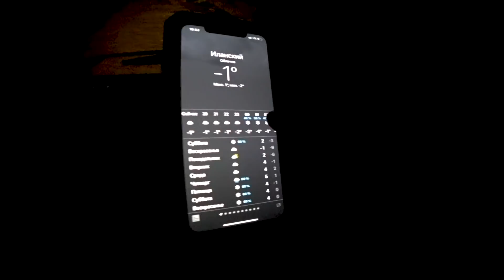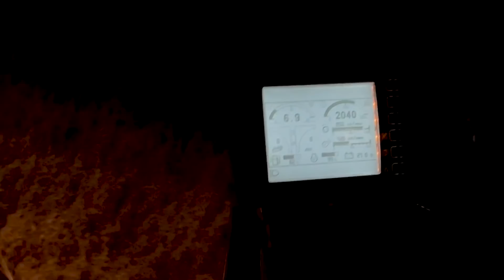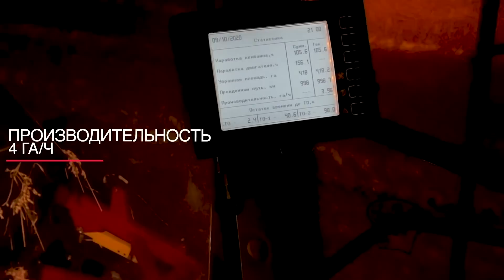Комбайн ПАЛЕССЕ убирает в снег / РЕМОНТ сцепления камаза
Всем привет, друзья, меня зовут Вася Пельмень Камоцкий  многие из вас меня знают, как чемпиона по пощечинам.
На этом канале вы увидите мою жизнь изнутри, и все фермерские прелести.
На момент выхода ролика, уборочная закончилась , весь урожай убран.
В этом выпуске мы убирали урожай в -1 вместе со снегом, и ремонтировали сцепление камаза.